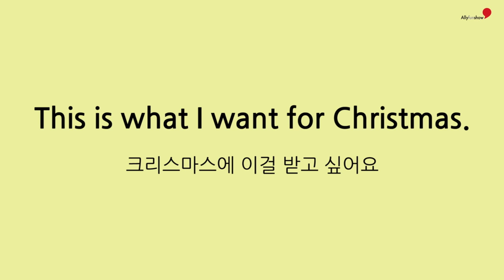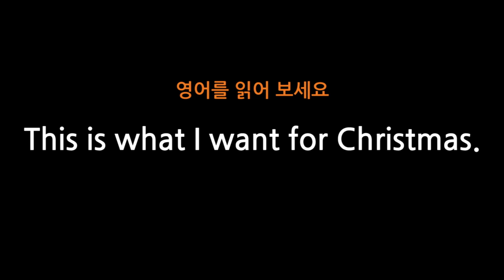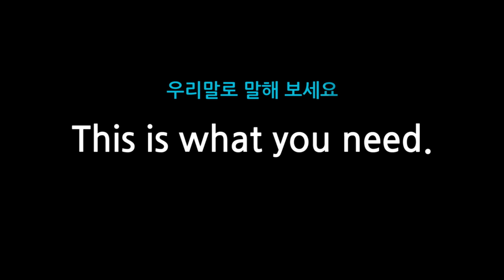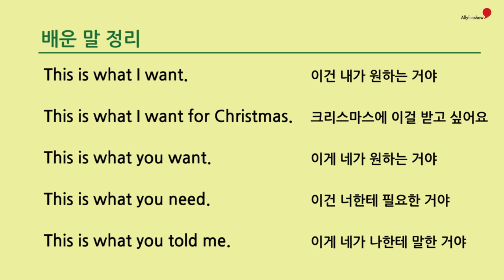15 This is what ~